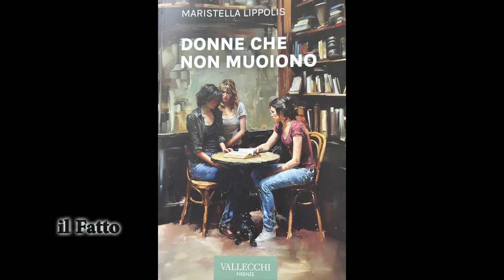IL FATTO - Incontro con Maristella Lippolis